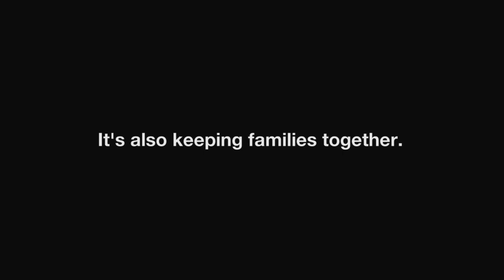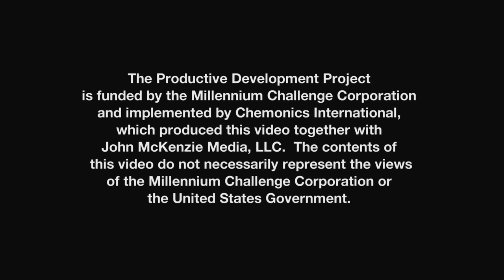A Mother's Wish - Chemonics International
There are few job opportunities in Northern El Salvador, many people leave the country to seek work elsewhere. This project is giving them new job opportunities at home and keeping families together. Watch this video and see how.